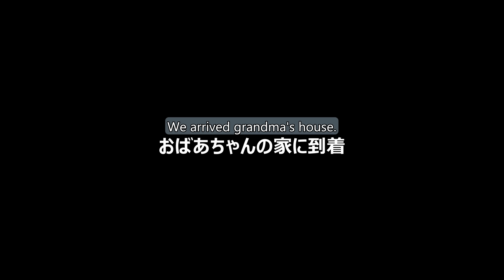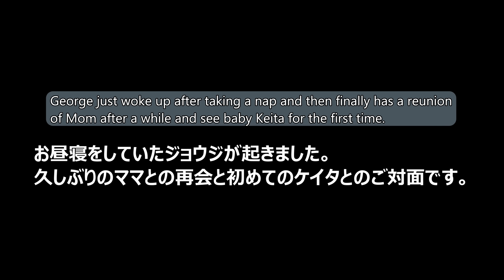【予想外】家族が初めて赤ちゃんを見た時の反応。初めて見る弟に興味津々のお兄ちゃん。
YouTube（ジェニーのチャンネル／Jenny’s channel）